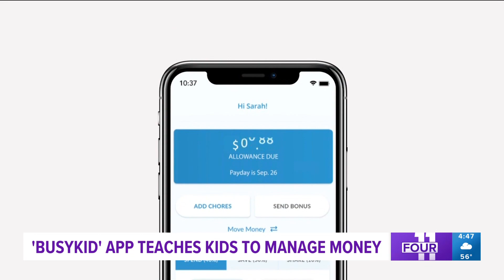Learning To Invest Using Chores, Allowance and BusyKid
Local Houston family shows how they use BusyKid to turn a little work into investments.